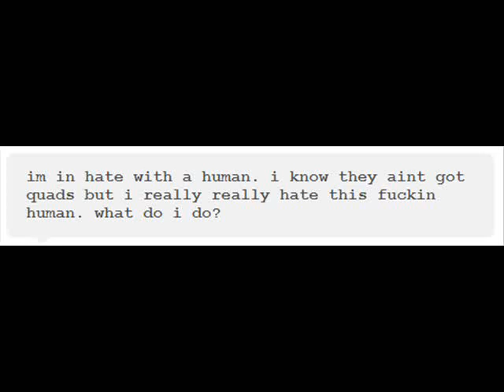The Kankri School of Romance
Porrim - toucanSandwiches